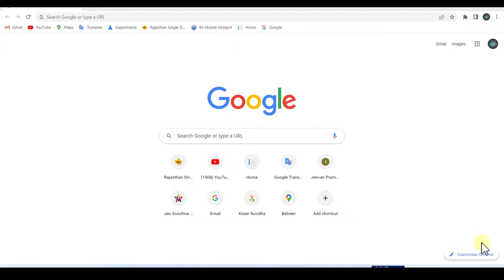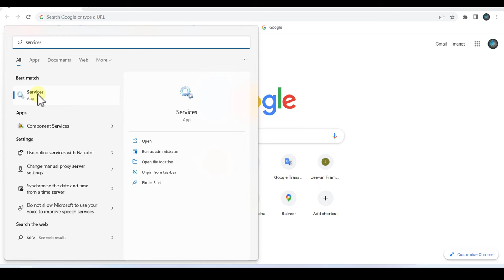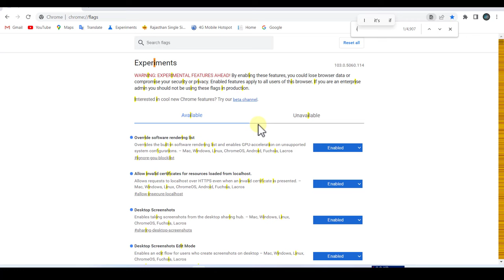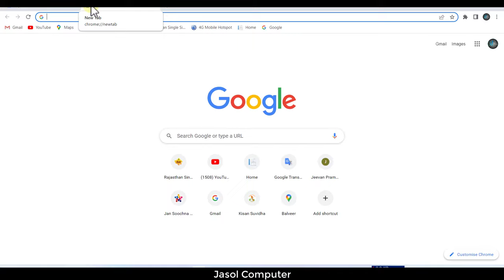Mantra Device Not Working In Chrome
About this video-maine is video me google chrome me mantra mfs100 device ko connect karna bataya hai.  aap google chrome ki setting kar ke mantra device ko chal sakte ho. thanks.

mantra device not working
mantra device not working in laptop
mantra device not working in windows 11
mantra device not working in windows 10

Amazon Link

Wire for Mantra MFS 100 Fingerprint Scanner Mantra MFS100 USB :

Tripod and Mobile Clip Bracket 3110 :